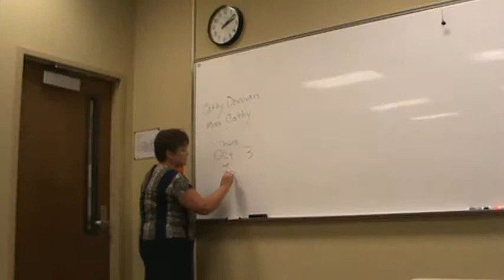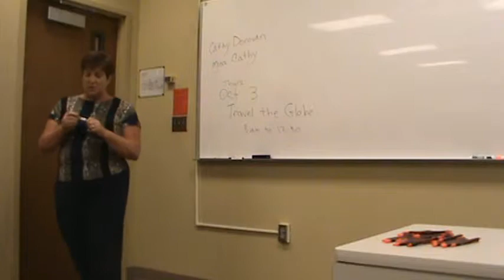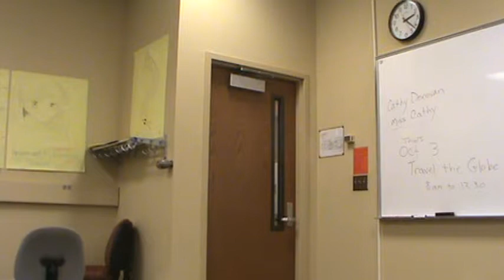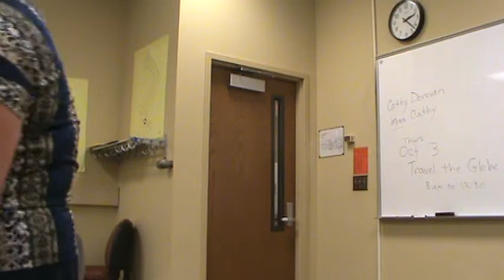Miss Cathy's Lecture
This video was made for The University of Findlay's IELP.
The class is ENIN 485 Advanced Listening for Non-Native Speakers.